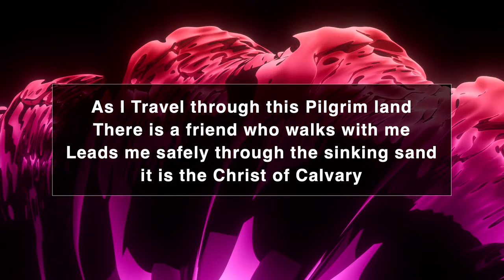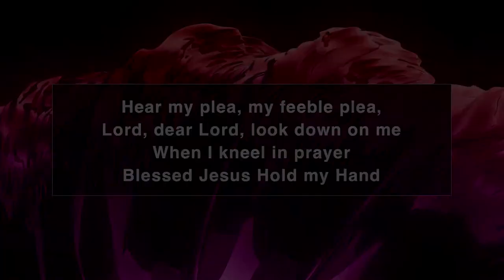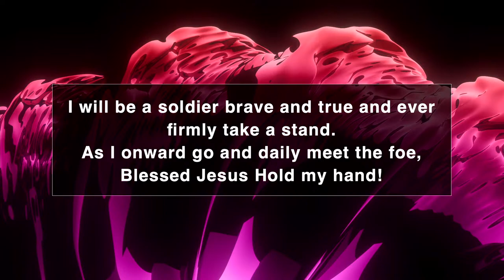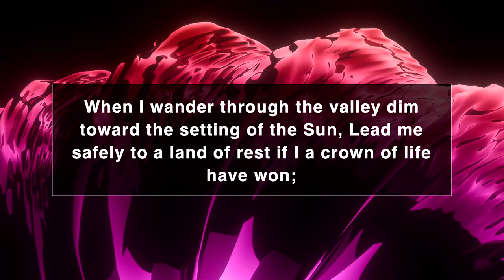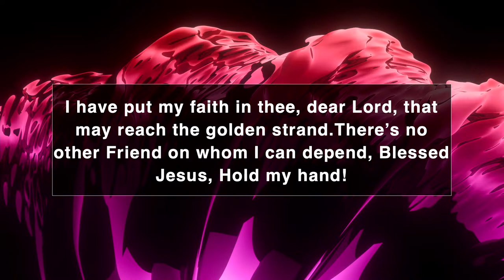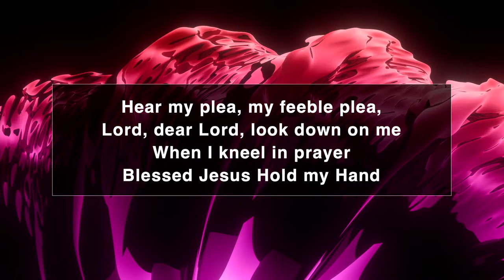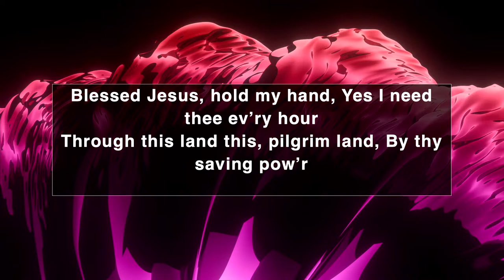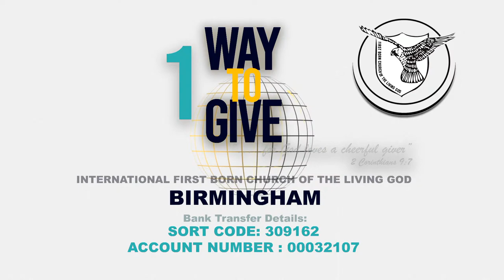IFBC 64th Holy Convocation //// Closing Celebration 🔥